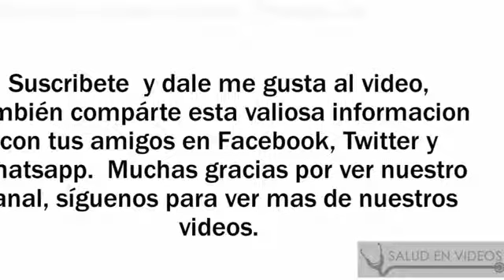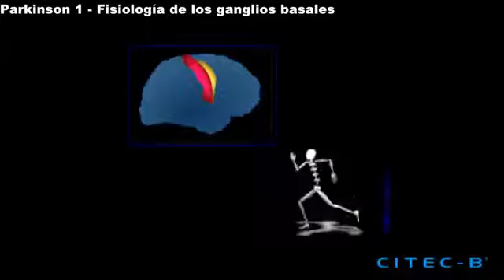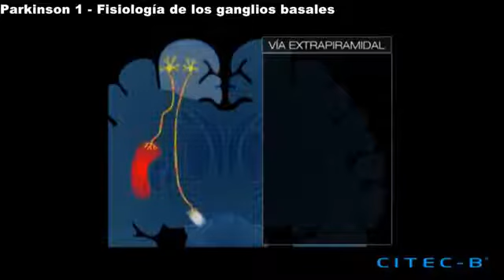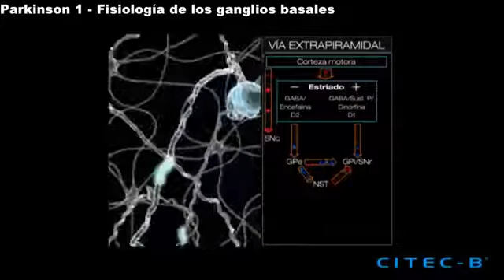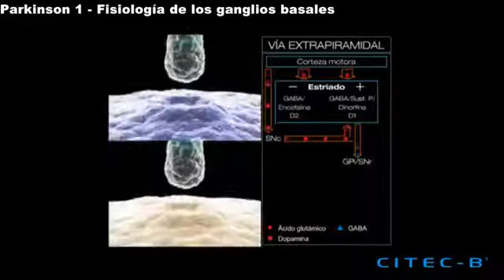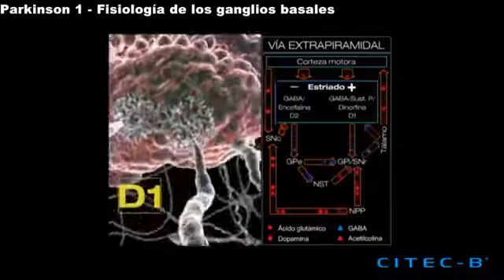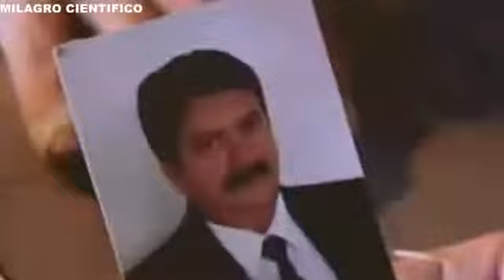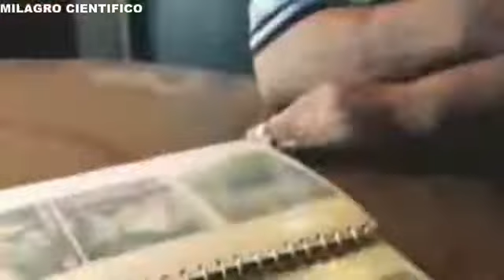Un Café Con La Tercera ...Parkinson / Música Latinoamericana con INTI ILLIMANI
Con: WALTER ROSERO BRITO & TOMAS ANDINO RODRIGUEZ